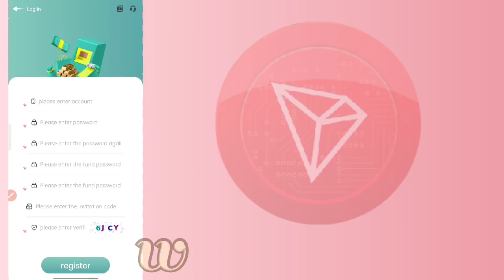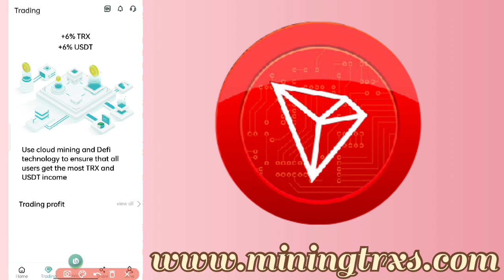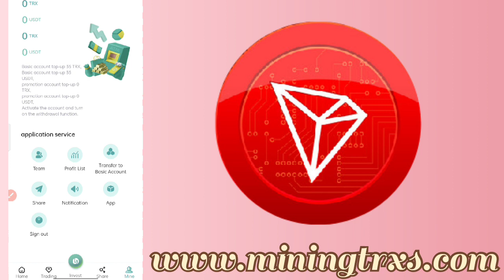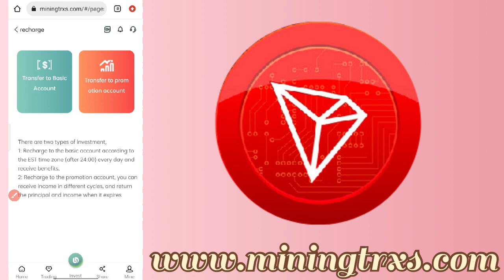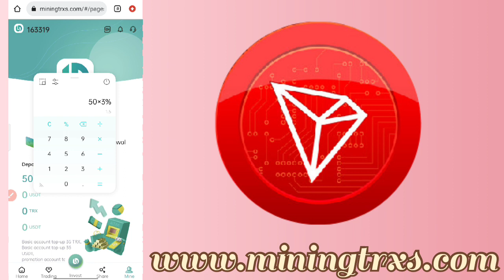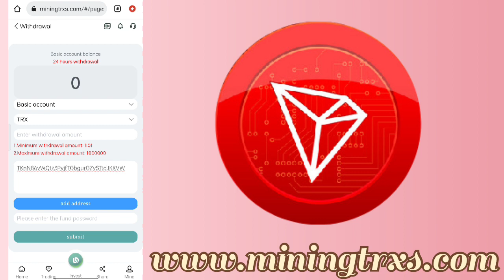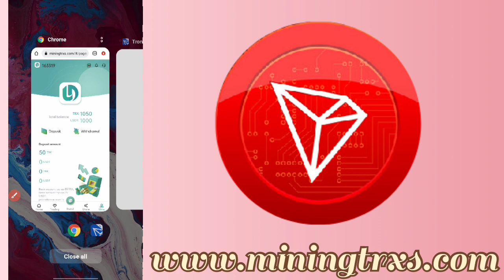Super recommended daily up to 7% return । TRX mine registration bonus 1000Trx । Safe and reliable